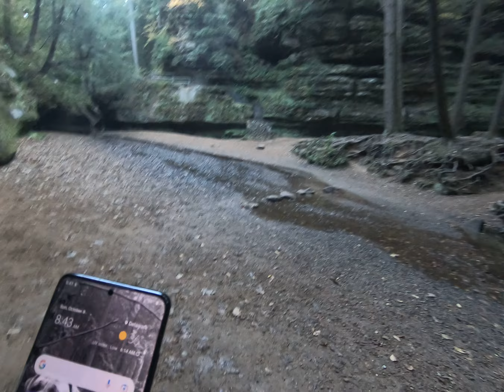Dozer hikes Old Mans Cave with ASMR commentary Part 3